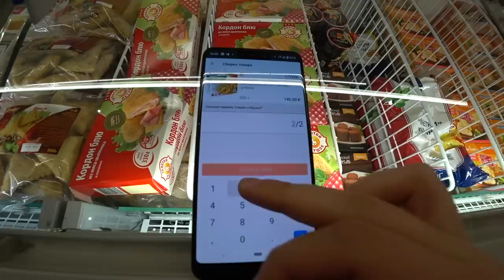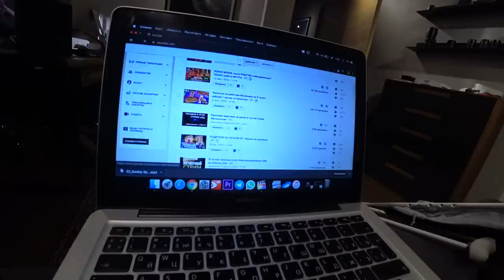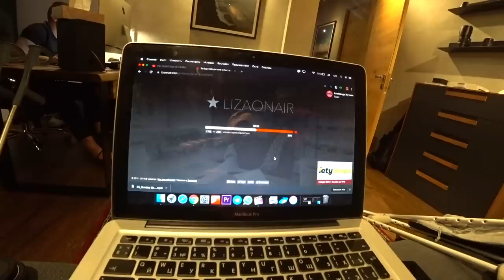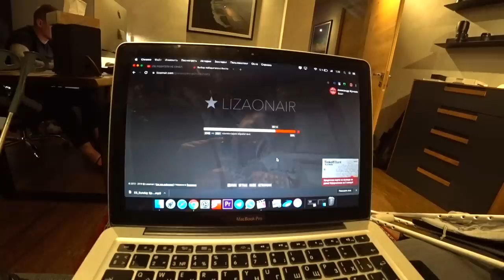ВСЯ ПРАВДА О ПРОДУКТАХ НА ДОМ / ТАЙНО РАБОТАЮ В INSTAMART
Я продолжаю серию своих выпусков где я ТАЙНО устраиваюсь на различные работы и показываю как там все устроено НА САМОМ ДЕЛЕ! В этот раз я проверил такой сервис как Инстамарт - это доставка продуктов из разных магазинов  (metro, азбука вкуса, ашан) на дом и в офис. Я прошел все стадии начиная от собеседования закачивая зарплатой за месяц. Своё мнение я высказал в конце видео а вам уже решать самим. ВСЯ ПРАВДА О ИНСТАМАРТ.
Если вам понравился выпуск то одно из следующих мест куда я попытаюсь устроится будет какой нибудь ресторан - где я покажу из чего готовят еду и как убираются на кухне.